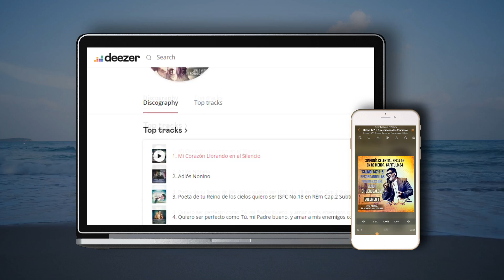“Salmo 147:1-5, recordando las Promesas del Señor, oh Jerusalem” SFC # 59 cap. 34 | Disp.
🎻  Hermosa SINFONÍA CELESTIAL que nos transporta a la Presencia del Eterno para estar acurrucados en su regazo, abrazándonos de Él, derramando lágrimas y sintiendo su Amor, su perdón  y consuelo que curan las heridas de nuestro corazón.

Escucha esta Sinfonía para experimentar su Amor Puro a oleadas, oleadas que recorren todo nuestro ser y que nos va consolando y restaurando.

🎶 ¡¡Sinfonía Celestial disponible!! 👇🏻

“Salmo 147:1-5, recordando las Promesas del Señor, oh Jerusalem”
Sinfonía Celestial # 59 en Re menor, capítulo 34
Volumen 1

Alaba a YHWH en tiempo de alegría, pero también en tiempo de prueba. Alábale en todo tiempo como un verdadero adorador en espíritu y en verdad.